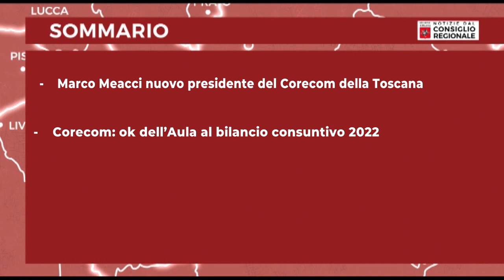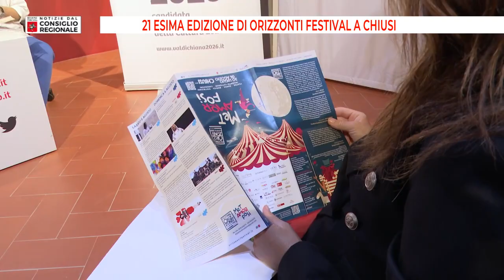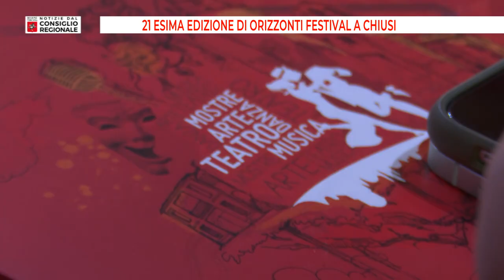Notizie dal consiglio Regionale del 07 07 2023